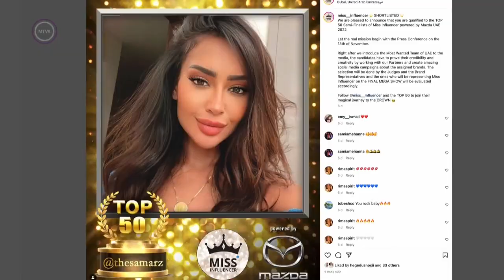DUBAI Miss Influencer Bolyki Lilla és Hegedűs Nóra szervezésében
Dubaiban hamarosan megrendezésre kerül, minden idők legnevesebb szépségversenye a Miss Influencer - amelynek maga Bolyki Lilla az alapítója. A szépségipar dívája 8 éve költözött a Közel Keletre.  Lilla idehaza is számos szépség versenyt rendezett. A Miss influencer rendezvénnyel kolléganőivel  Hegedűs Nórával és Shuprova Olesiaval robbantak be a Dubai médiába. A  korona azt az influenvcert illeti, akinek van mondanivalója - társadalmi témákat is képvisel, és nem csak a divat márkákat hivatott népszerűsíteni.